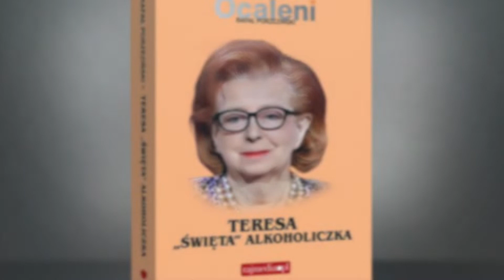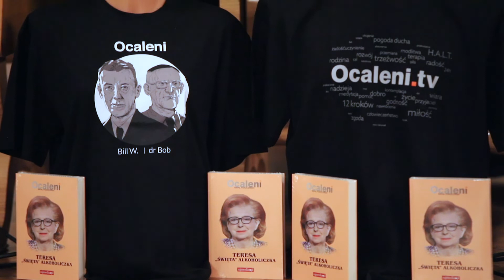"Teresa Święta Alkoholiczka" - spotkanie na Zamku Królewskim w Warszawie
To prezent dla wszystkich tych, którym nie udało się dotrzeć do Zamku Królewskiego w Warszawie... zapis z nagrania bardzo wzruszającego, intymnego i pełnego ciepła spotkania z Tereską zwaną "Świętą", które poprowadził Rafał Porzeziński

Spotkanie to odbyło się w ramach Targów Wydawców Katolickich - promocji książki Wydawnictwa Rajmedia.pl - "Teresa Święta Alkoholiczka".

Zapraszamy